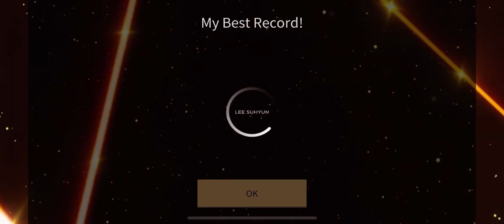[superstar yg] 슬픈 노래 (sad song) – sechskies (hard all combo)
game: superstar yg
song: 슬픈 노래 (sad song)
album: the 20th anniversary
artist: sechskies

difficulty: hard
total score: 3,409,533
super perfect: 459
perfect: 56
good: 3